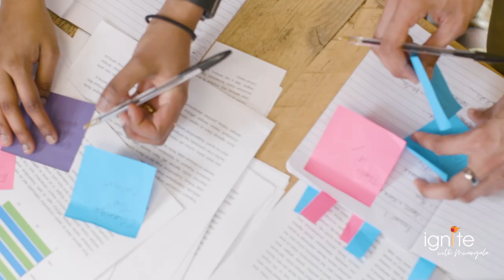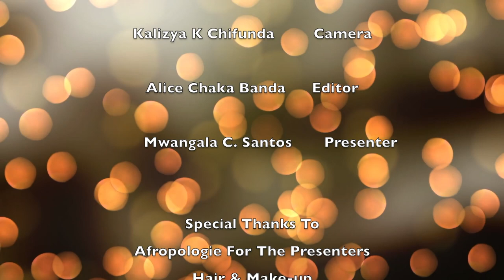Ephraim the Son of Africa talks about his humble beginnings#Real stories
Real people with real stories meant to live a positive and lasting impact on your lives!!